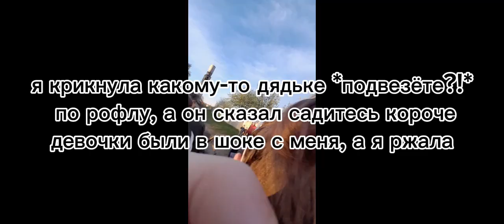Приехали в четвером с подругами в деревню на выходные